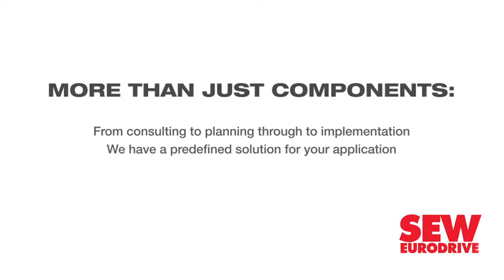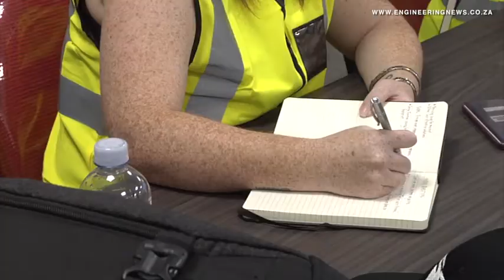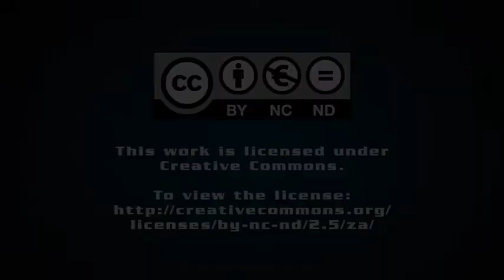Traxtion showcases new Rosslyn-based locomotive maintenance, refurbishment facility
Private locomotive and rail operation Traxtion last month showcased its new maintenance and refurbishment facility, in Rosslyn, as part of the company’s plans to increase its capacity to provide locomotive rebuild and overhaul services for Africa.